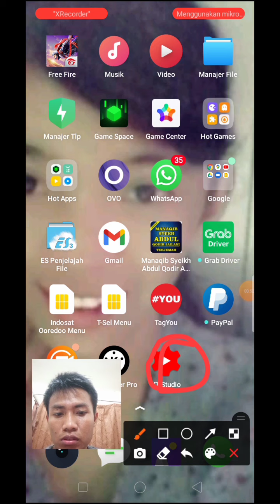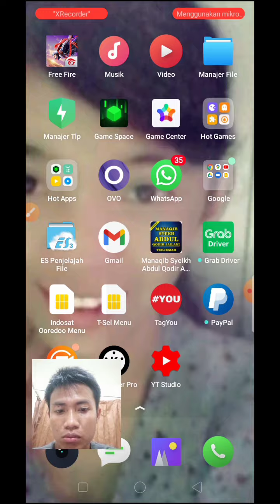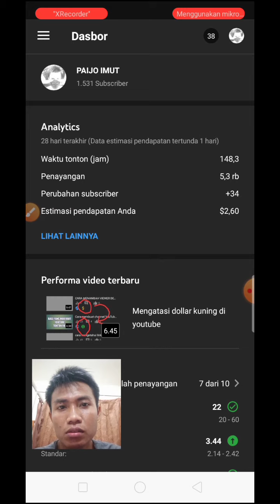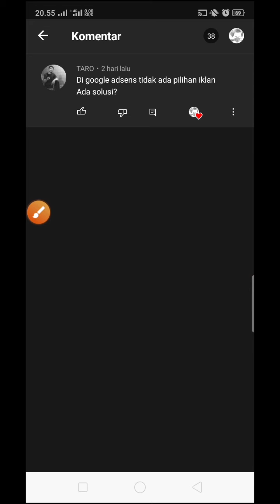cara menghapus notifikasi di yt studio@paijo imut